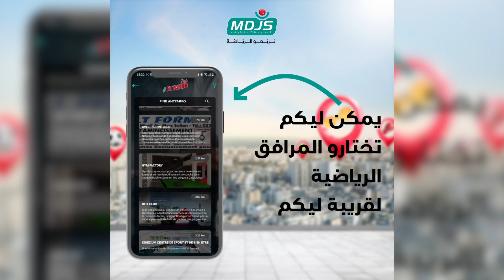أجواء استثنائية ... فرحة واحتفالات رائعة لرابطة مشجعي الريال بـ"كازا"